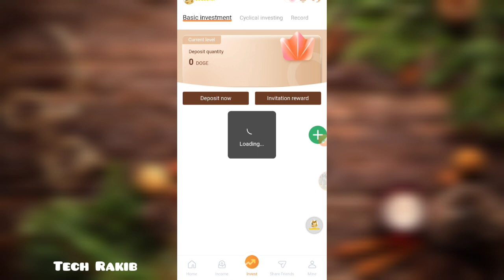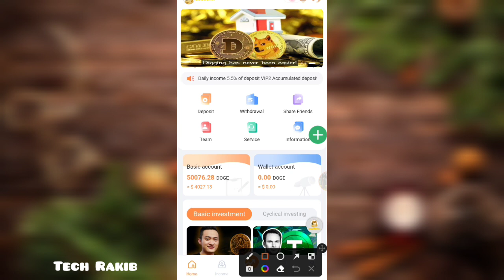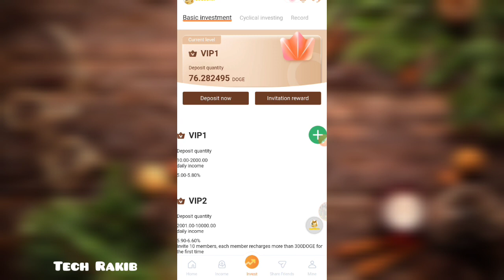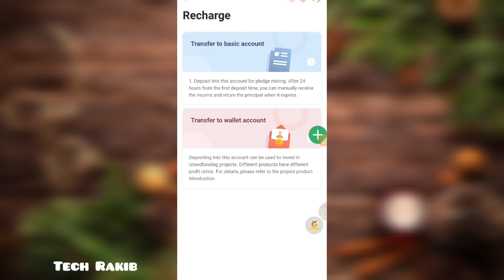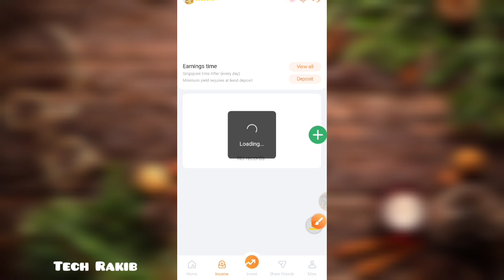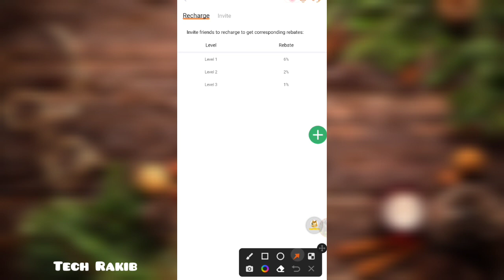TRX মাইনিং করে প্রতিদিন $20 ইনকাম ✅ 2024 New TRX Mining Website | TRON Mining Site | TRX Mining App